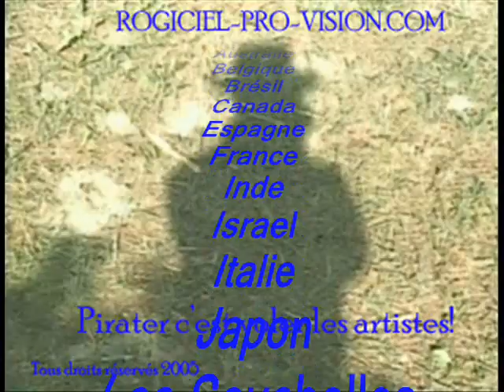Frank Parenteau & Louise Marcotte - marine Cabaret - Sorel-Tracy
Le Frank Parenteau Jazz band comprend le saxophoniste Alexandre Côté, le trompettiste Aron Doyle, les guitaristes Claude Dyotte et Yves Parenteau, le batteur Hugo Devito, le contrebassiste Jean Parenteau et comme artiste invité, la chanteuse Louise Marcotte. Le sextet proposait un intéressant mélange musical de jazz Be-Bop et d'improvisation, la chanteuse Louise Marcotte qui a intégrée le groupe en 2006 a livrée une superbe prestation devant un publique averti, reconnue pour sa formation classique, c'est dès sa rencontre avec le pianiste Frank Parenteau qu'elle se sent attirée par le jazz.